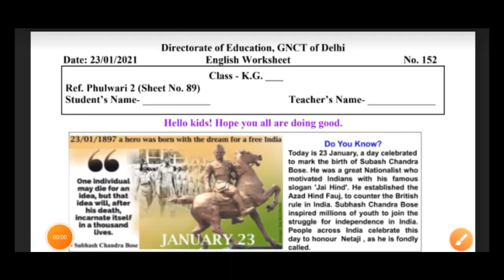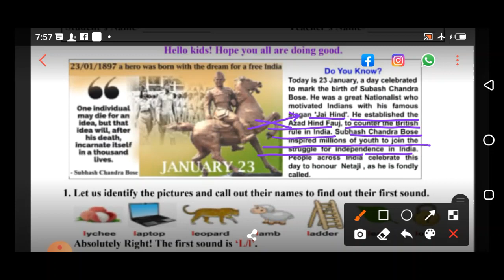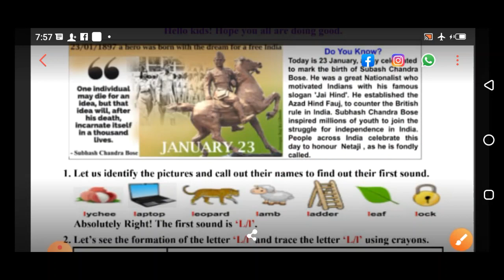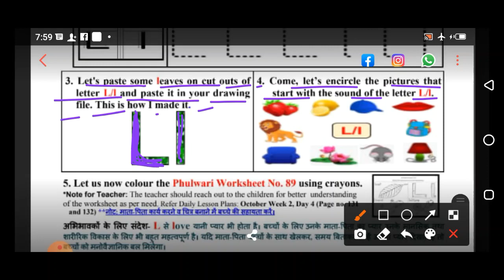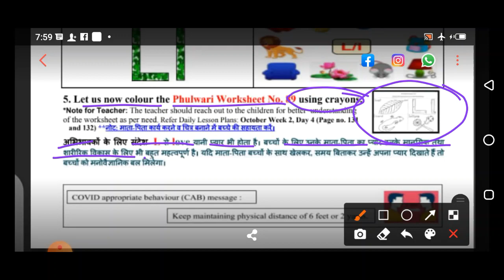Class KG English Worksheet 152 | 23 Jan 2021 | Edu Villa Point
Class KG || doe work sheet 152|| 23/12/2021 || Directorate of education GNCTD  easy explanation with questions answers hindi
Hindi Worksheet for ClassKG